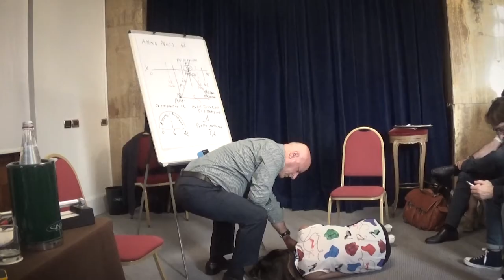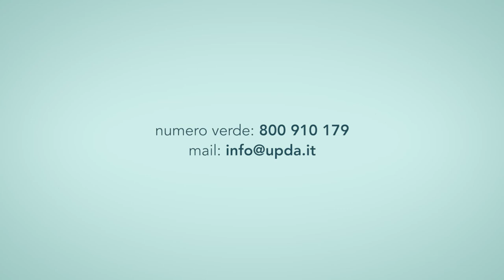UPDA Ipnosi Benemegliana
La rivoluzione di Stefano Benemeglio nel campo dell'Ipnosi: comunicare con la sfera emotiva dell'individuo

Video realizzato dal regista Andrea Campajola